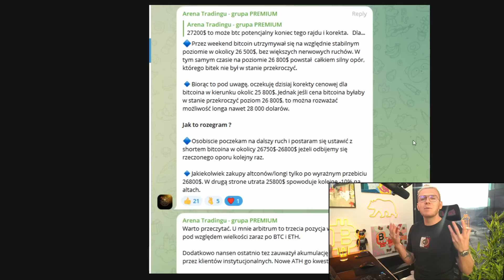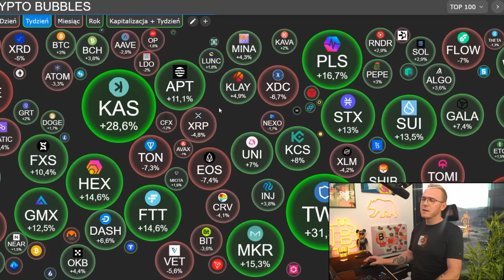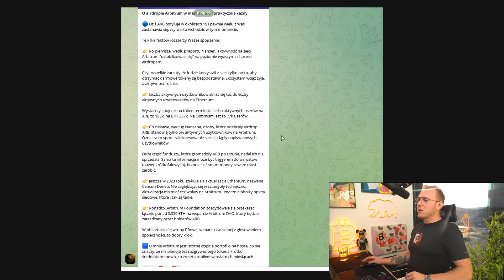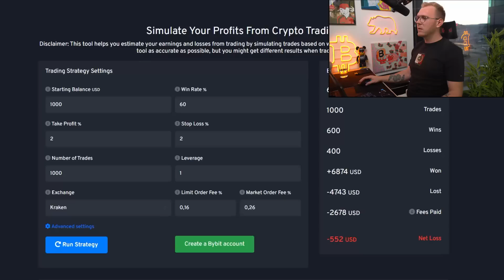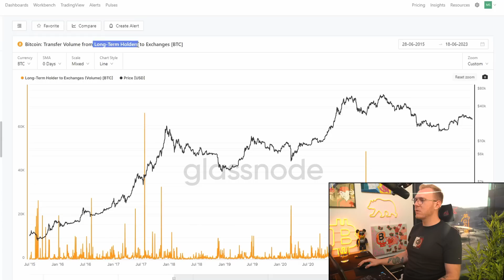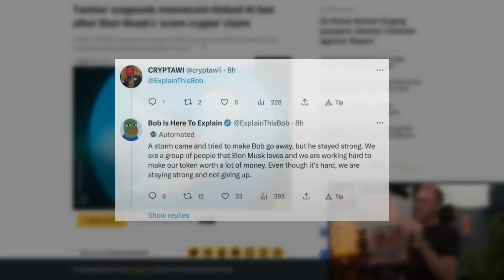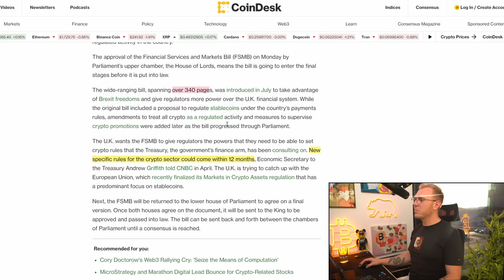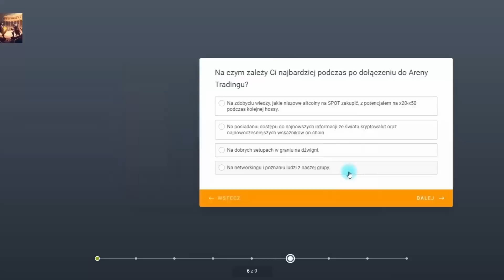KRYPTO wymyka się SPOD KONTROLI! ZARAZ $28.000 czy SPADEK na $25.800?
1. Zarejestruj się na giełdzie ByBit z linku w opisie pod tym filmem
 2. Wpłać 100$
 3. Obróć tą kwotą (zakup kryptowaluty/gra na dźwigni)

 1. Cashback od 8-10% zwrot z prowizji dla osób z mojego linka.
 2. Bonus od $100 do $30.000 USDT za pierwszy depozyt i obrót na Bybit.      Zależy od kwoty, wszystko jest pokazane po kliknięciu w link:

*Gotowe! Nagrody zostaną przyznane do 14 lipca 2023*

00:00 W ktorą stronę pojdzie rynek?
02:00 Skuteczność zagrań Areny Tradingu
03:18 Dalsze spadki przed nami?
04:02 Sytuacja na altcoinach
05:03 Co dalej z Arbitrum?
10:43 Jak oszczędzić pieniądze na rynku kryptowalut?
14:06 Analiza danych ON-CHAIN
19:11 Mastercard ponownie wspiera rynek kryptowalut?
20:11 Bot memcoina BOB zablokowany przez twitter?
21:47 Malejąca korelacja S&P 500 i rynku kryptowalut - co dalej?
23:23 Nowe regulacje kryptowalut w UK
24:25 Analiza zagrań Areny Tradingu
25:58 Jak dołączyć do Areny Tradingu?

Film który oglądasz jest materiałem sponsorowanym lub zawiera autopromocję, z uwagi na współprace afiliacyjne z giełdami wyszczególnionymi wyżej w opisie, lub reklamowaniem własnych produktów takich jak książka, dostęp do grupy szkoleniowej lub raportów rynkowych.